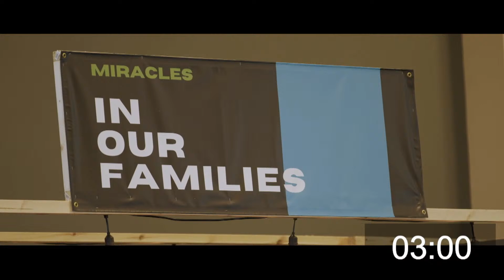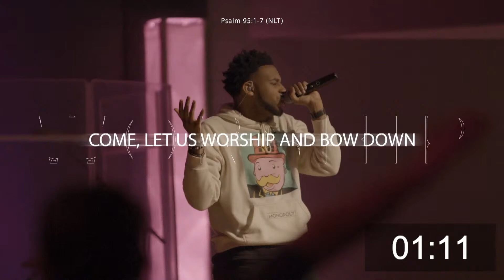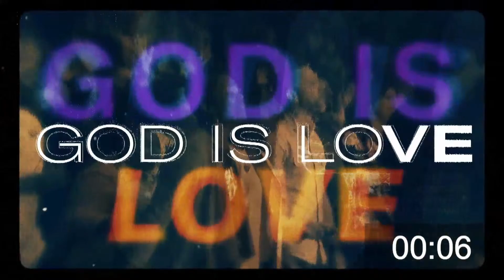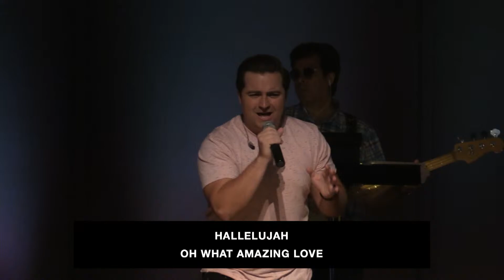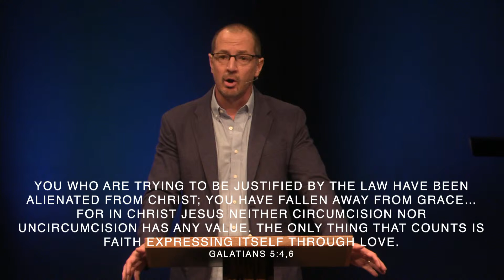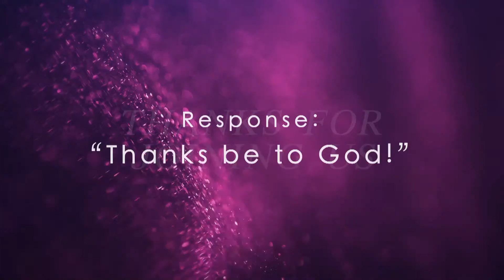Redeemer Church Service / August 7, 2022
Worship with us right here on Youtube or at the Church Online link below every Sunday morning at 10:30am EST.